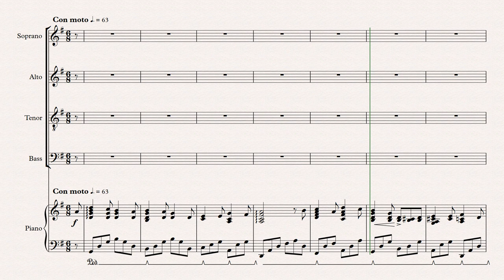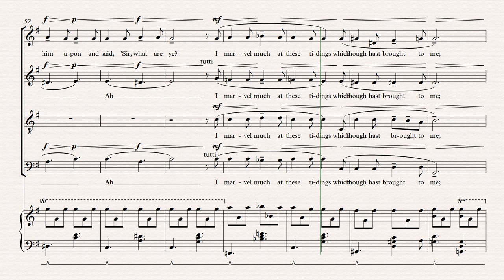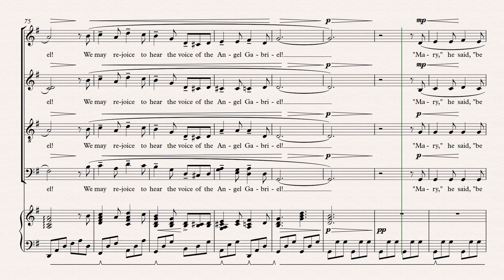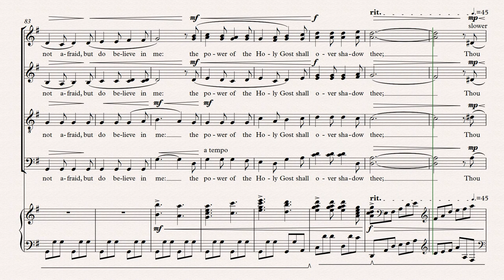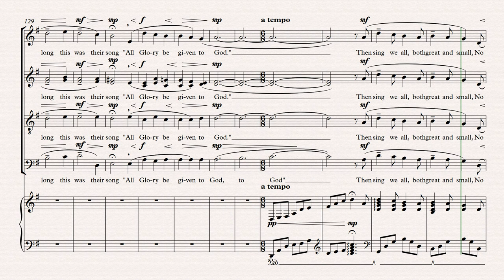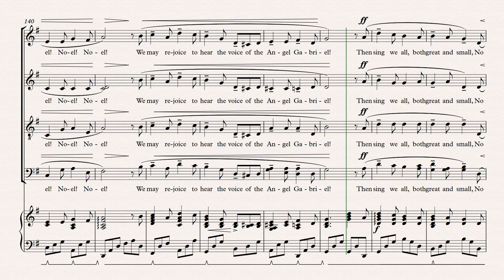The Angel Gabriel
Choir SATB (divisi) with Piano.